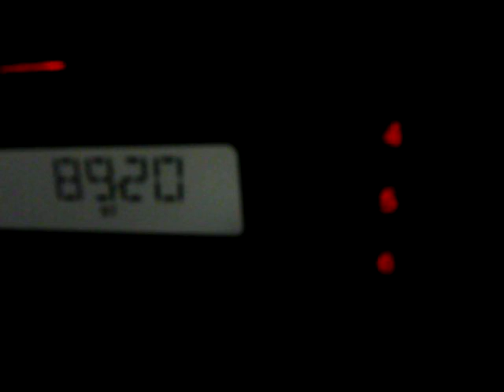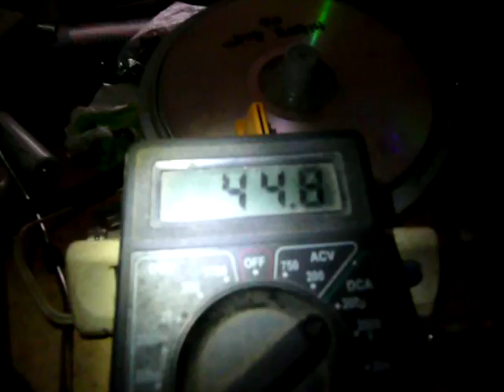istanbul ntv spor ch35 and alem fm istanbul 89.2mhz - 19:05